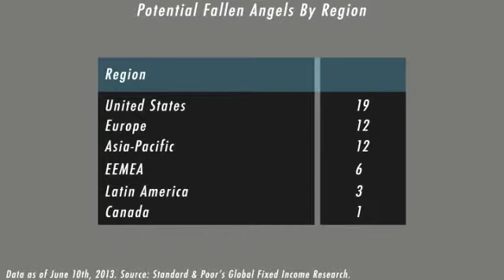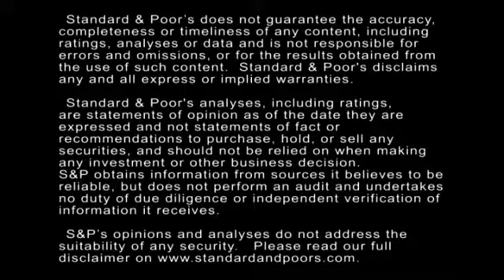The Fallen Angels Count Remains Off Last Year's Pace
The fallen angels count for the year stands at seven, with two new additions since the last reporting cycle. By comparison, the count totaled 20 at this point last year and 21 two years ago. In this CreditMatters TV segment, Standard & Poor's Associate Gregg Moskowitz explains the key trends and data points.